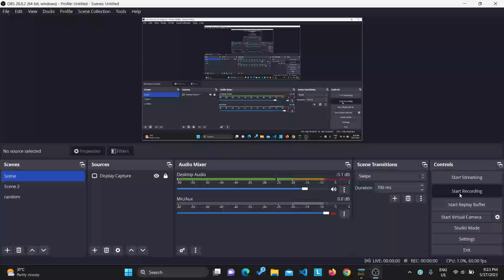Lighthouse of the dead